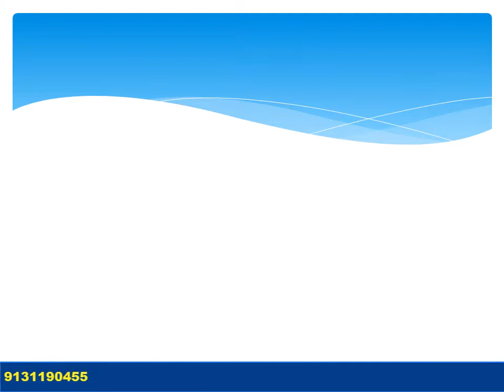Nasha Mukti Kendra Sonbhadra नशा मुक्ति केंद्र सोनभद्र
NASHA MUKTI KENDRA Sonbhadra is one of the leading anti-drug treatment center in Sonbhadra. To transform the life and values of not just our client but also his family and society as a whole and for every person to dawn upon the realization that life can be lived, and be celebrated even without the use of any substance.

Nasha Mukti Kendra Mahoba, Uttar Pradesh
Nasha Mukti Kendra Chitrakoot, Uttar Pradesh